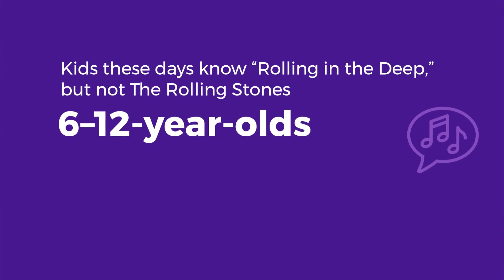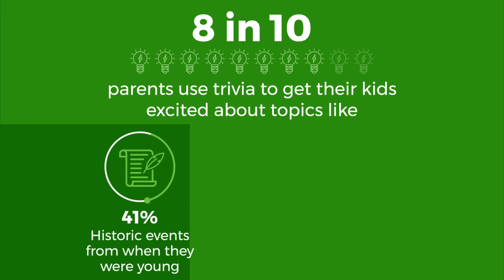Kahoot! at Home Survey 2022!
Explore our latest family survey to discover why parents are using playful learning with tech to spark meaningful connections and teach their kids to be more conscious media consumers.